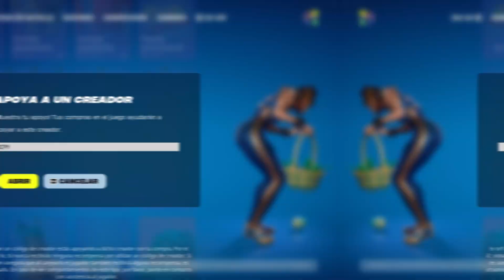Cosméticos que Regresaron tras Mucho Tiempo en Fortnite (27/03/2024) ⌛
Muchas gracias a todas las personas que utilizan mi código de creador: PCPY ❤️

► PC:
• GPU (Tarjeta Gráfica): RTX4060 8GB MSI GAMING X GDDR6
• CPU (Procesador): AMD AM4 RYZEN R5 5600x
• Memoria RAM: 2 x 8GB 3200 KINGSTON FURY BEAST GB BLACK
• Fuente: AZZA 650W 80 PLUS BRONZE
• Placa Madre: ASUS A520M-A II PRIME
• SSD: M.2 1tb NVME KINGSTON SNV2S/500G
• Disipador: COOLER MASTER HYPER 212 LED TURBO ARGB BLACK

► Otros componentes:
• Monitor principal: LG ULTRAGEAR 144Hz.
• Monitor secundario: AOC G2460PQU 24º 144hz.
• Auricular: Logitech G635.
• Micrófono: Fifine T669-Pro 3.
• Teclado: Redragon Kumara K552 RGB.
• Mouse: Logitech G403 Hero.
• MousePad: HyperX FURY S Pro Gaming L Black.